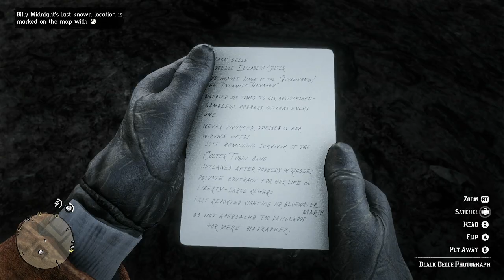Red Dead Redemption 2 Playthrough Ep#14: Robbing Homesteads, and Meeting Gunslingers...for a Book?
In this episode of Red Dead Redemption 2, we're meeting up with Hosea to see this guy Seamus (He's so epic, he really is) who wants to try and have Arthur and Hosea steal his cousin's Carriage. Later on, Arthur meets this Author from aways, whose studying Jim "Boy" Callaway "The fastest left handed draw that ever drew breath". Because this author is so busy "talking" to Jim Boy, it's up to Arthur to act like the Man with No Name who just wants to write a book...